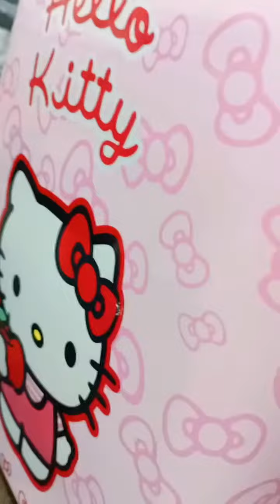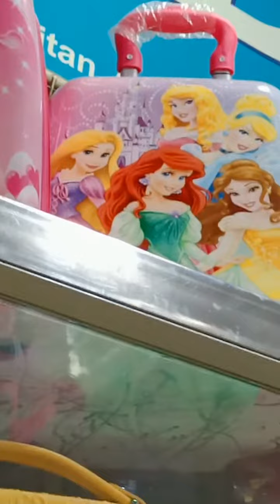Kids trolley bag in Chittagong....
চট্টগ্রামে বেবিদের জন্যে কোথায়,কি পাবেন জানতে চাইলে কমেন্ট করুন।।